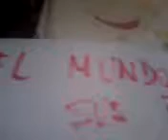El mundo bajo sus pies Tpussef